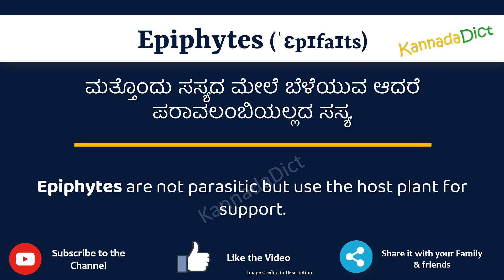Epiphytes Meaning in Kannada | Epiphytes in Kannada Dictionary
In this video, we will understand the meaning of Epiphytes in Kannada and learn the pronunciation of Epiphytes in Kannada.

 That is, you will understand Epiphytes meaning in Kannada as well as how to speak Epiphytes in Kannada,

What is the proper way to speak Epiphytes in Kannada?

So, Let’s learn the word Epiphytes in Kannada in just one minute.

Let’s, understands Epiphytes examples in Kannada